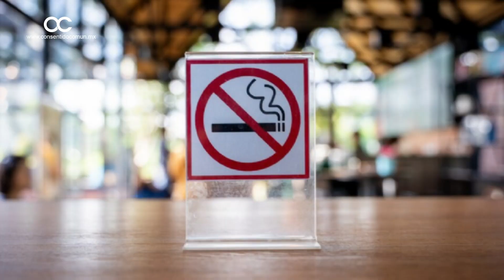¿Qué pasó aquí? Segunda Temporada - Capitulo 3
¿Qué pasó aquí?. Las mejores noticias de la semana con sentido común